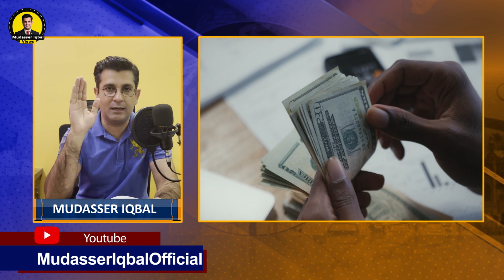Crackdown against Mafias | Many arrests are on Card | Investment of 75 Billion Dollar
Mudasser Iqbal shares the details regarding the Crackdown against Mafias , Many arrests are on Card and the Investment of 75 Billion Dollar .